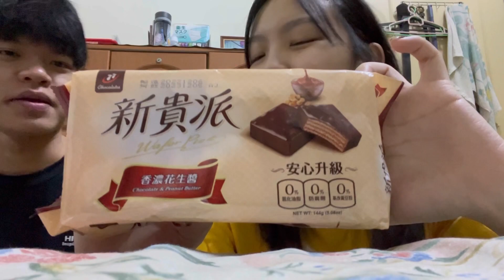「台馬差異」（下）女子弟第一次吃台灣零食 最喜歡竟然是 🌶️ ｜ 台灣經典零食&餅乾 （價格請參考上集影片）